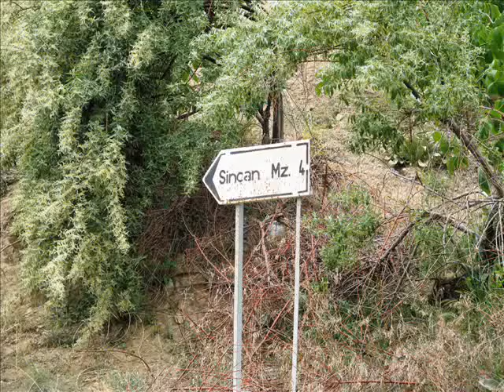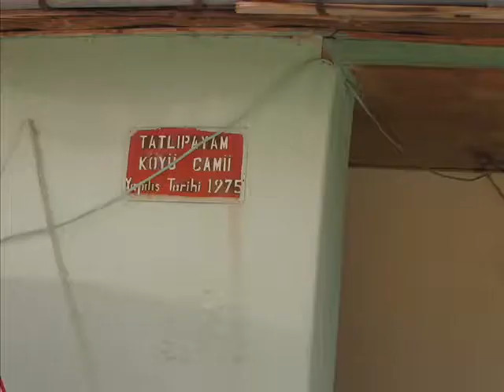Velipalas Tatlıpayam kiziruşağı mezrası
Tatlıpayam Kiziruşağı keman mezrasına ait görüntüler